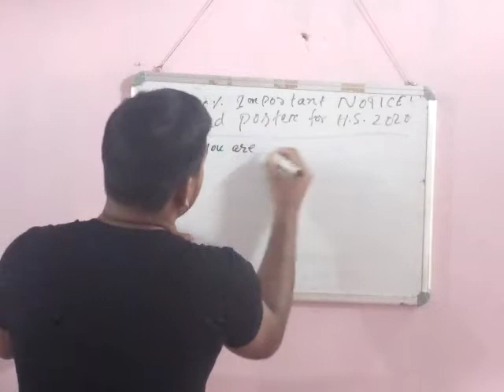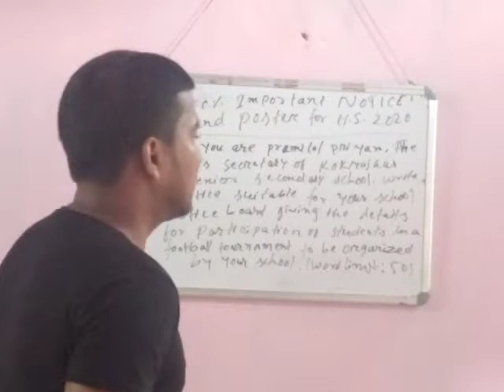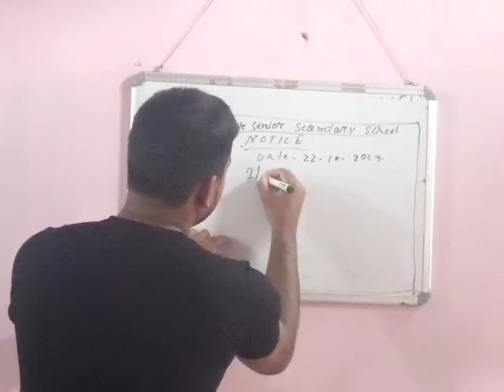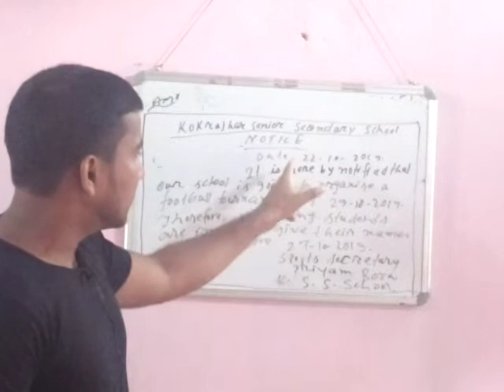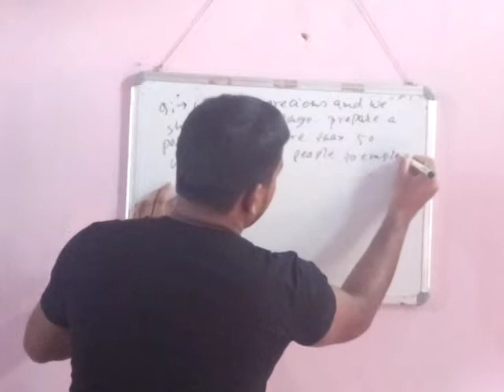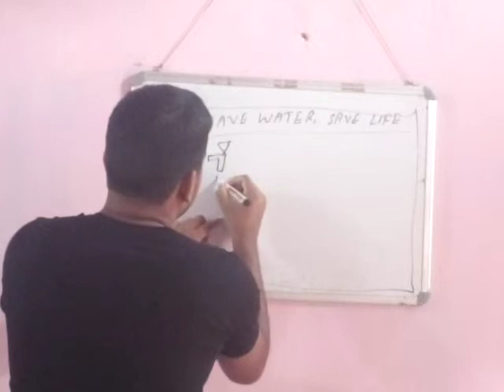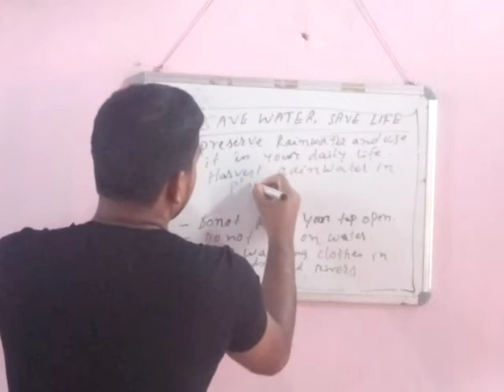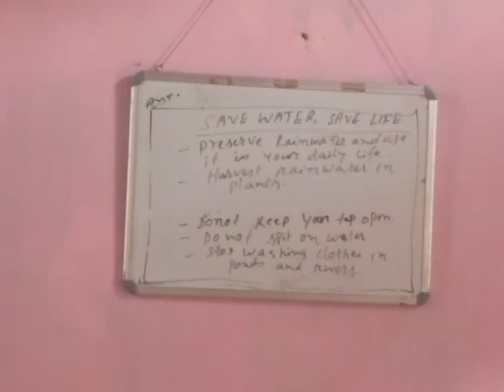100% Common English Notice and Poster Writing for HS Final Exam 2021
This video contains the full analysis of the important notice and poster writing for the upcoming HS final exam 2020.
You will find any important questions for hs final 2020 in this channel.